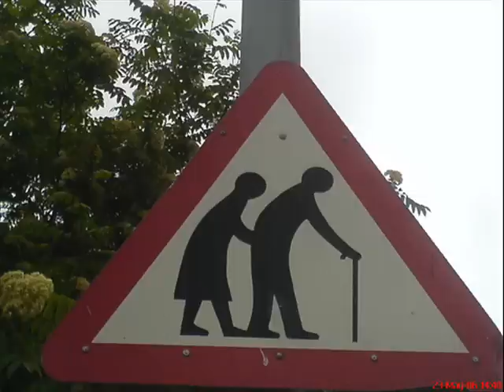Vultures flock to retirement community, watching and waiting for something to eat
The "vulture" population at a retirement resort unexpectedly skyrockets.  Sun City in Georgetown has been inundated with about a thousand vultures. We've got word from residents who say the birds are causing more than just headaches. Vultures have darkened the skies over Sun City."They were right over head and that's the part I didn't care for, because it smelled and the droppings would come down," said resident, Agnus LeClaine Smejkel.

Wildlife consultants say about a thousand black-headed vultures are making themselves right at home.